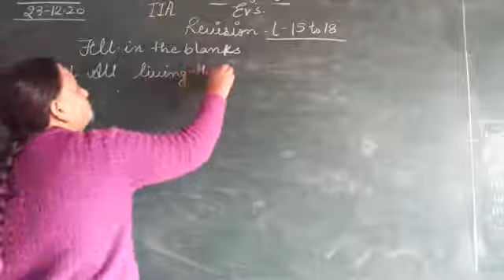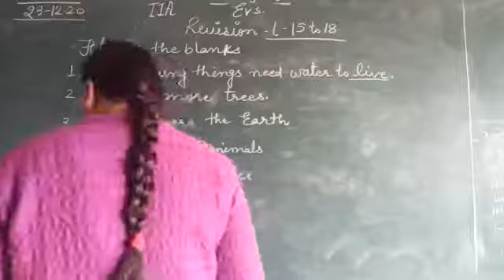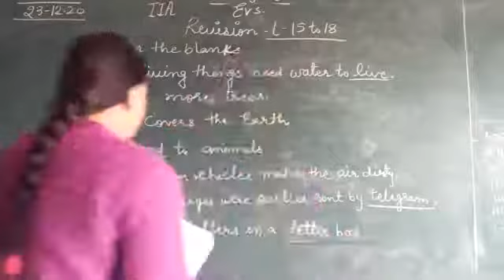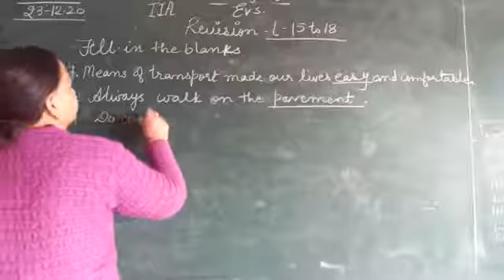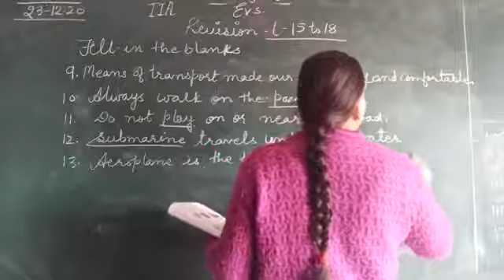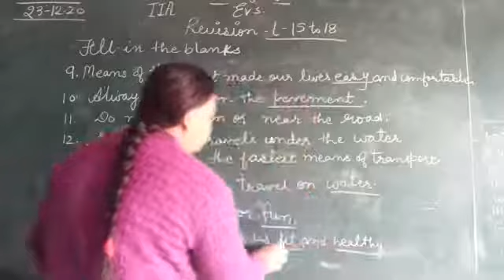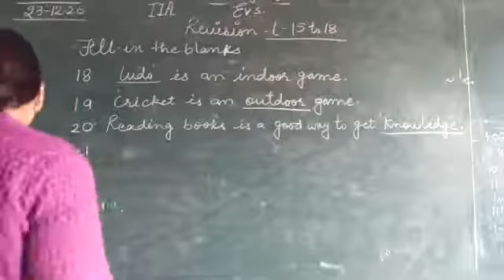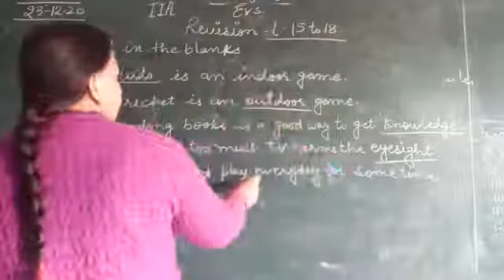Revision Fillups 23-12-20 class2 EVS